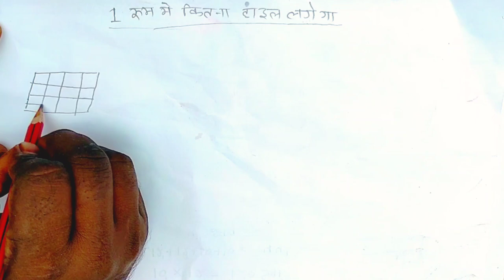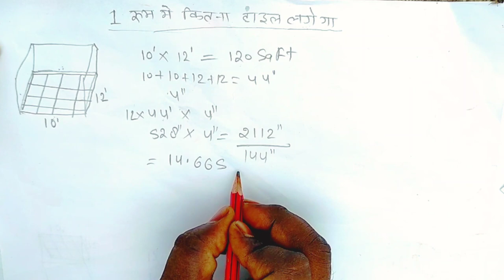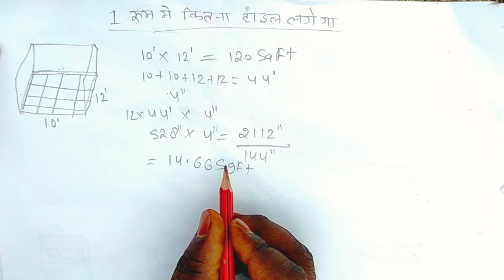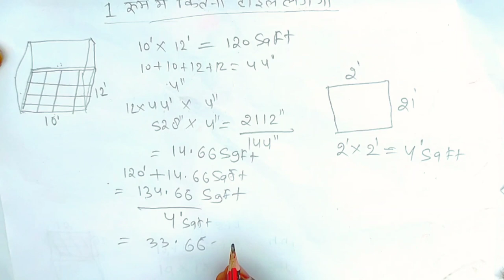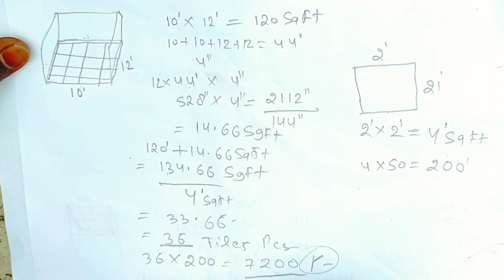12'x10' के रूम मे कितना टाइल्स लगेगा | Tiles calculation for one room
12'x10' के रूम मे कितना टाइल्स लगेगा | Tiles calculation for one room

Hello Guys.

This is our another one video about दोस्तों आज हम बताएंगे की एक रूम में कितनी टाइल्स लगेगी और उसका कितना  प्राइस रहेगा

your queries++

Ek room mein kitni tiles lagegi
kitni tiles lagegi
kitni tiles lagegi bathroom mein
kitni tiles chahiye
Tiles quantity
quantity of tiles for room
tiles quantity in hindi
tiles quantity method
tiles quantity for house
ghar mein kitna tiles lagega
ek ghar mein kitna tiles lagega
ek ghar mein kitna tiles lagana hai
ghar mein tiles ki quantity
ghar mein tiles ki quantity kaise nikale
tiles kaise lagaye
tiles kaise lagate hain
kon si tiles sahi rahegi

MY GEARS